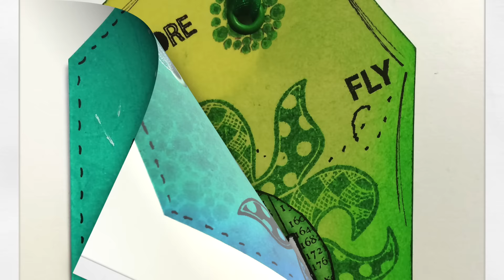TALLER DOBLE A DE SCRAP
Crónica del taller que impartí en Doble A de Scrap.
Tags con Dylusions, stencils, sellos y rotuladores Spectrum Noir.